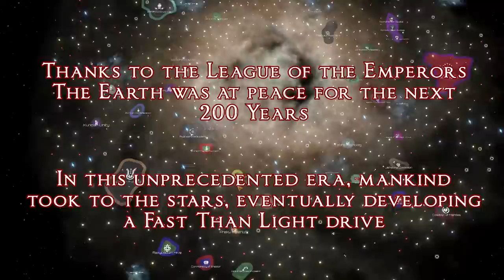Invictus Mega Campaign - 6 Games - Imperator Invictus to CK3 to EU4 to Vic2 to HOI4 to Stellaris!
In this A.I only, 6 game Mega Campaign Time-lapse, we travel through 2884 yrs of alt-history, from Imperator: Rome (running the Invictus Mod) to Crusader Kings III to Europa Universalis 4 to Victoria 2 to Hearts of Iron 4 and finally to Stellaris!

Watch as Empires rise and fall, who will survive the test of time!!

00:00 Intro
00:08 Imperator: Rome Invictus : 304BC - 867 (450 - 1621AUC)
04:08 Imperator: Rome Invictus Review
05:37 Crusader Kings 3 : 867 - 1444
09:40 Crusader Kings 3 Review
11:30 Europa Universalis 4 : 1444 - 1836
15:34 Europa Universalis 4 - The Colonies: 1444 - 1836
16:37 Europa Universalis 4 Review
19:44 Victoria 2: 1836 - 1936
24:39 Victoria 2 Review
27:08 Hearts of Iron 4: 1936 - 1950
31:59 Hearts of Iron 4
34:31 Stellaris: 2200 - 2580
38:51 Stellaris Review

🔸 I used the Imperator To CK3 Converter by idhrendur, Zemurin & IhateTrains check it out
🔸 And the CK3 to EU4 Converter by idhrendur & Zemurin, check it out
🔸 And the Vic2 to HOI4 Converter by idhrendur & Zemurin & The Grand Strategy Nerd, check it out